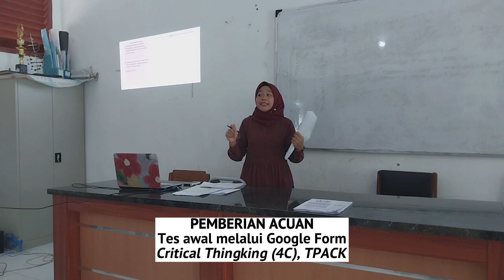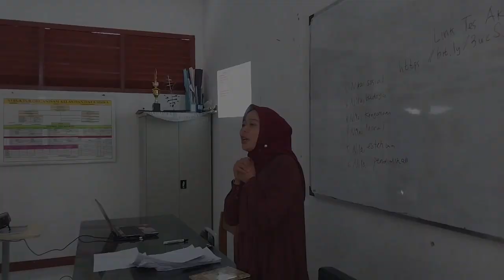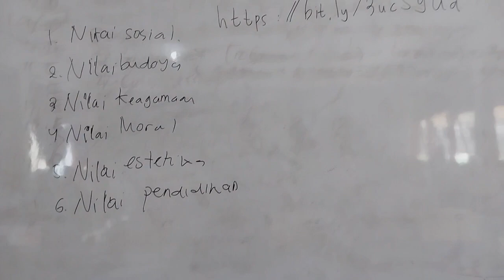VIDEO PPL AKSI 1 DALJAB GELOMBANG 2 KATEGORI 1 TAHUN 2022 PUTRI AYU DWI PUSPITASARI